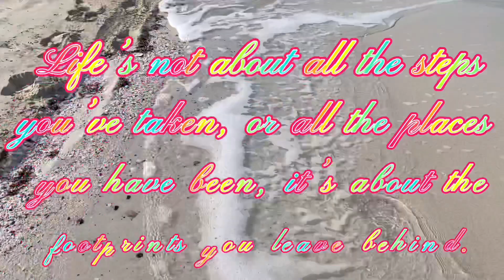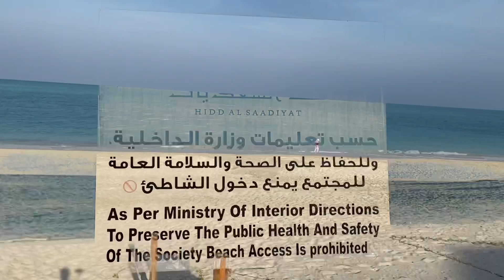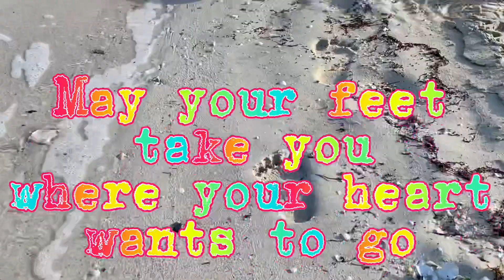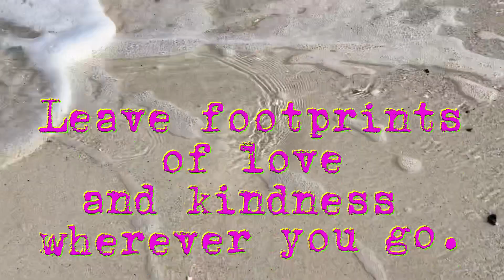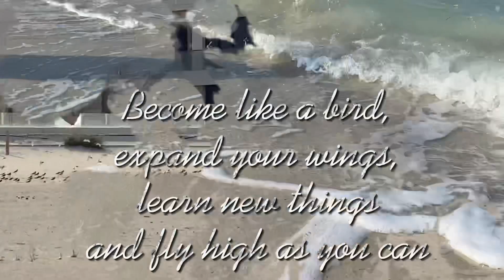Footprints in the Sand | Simply Macis